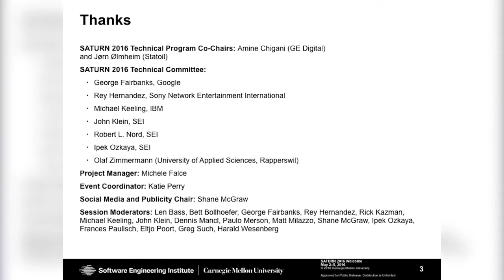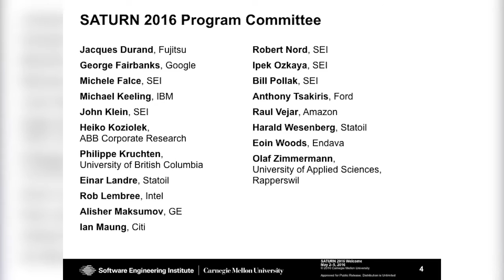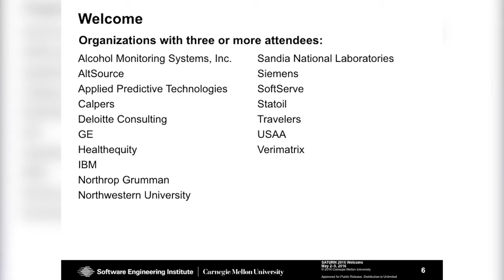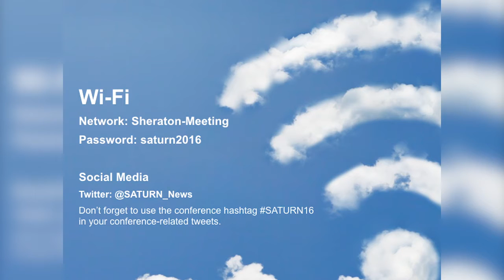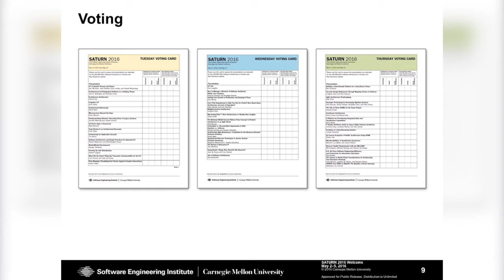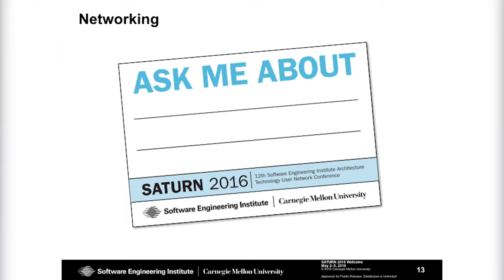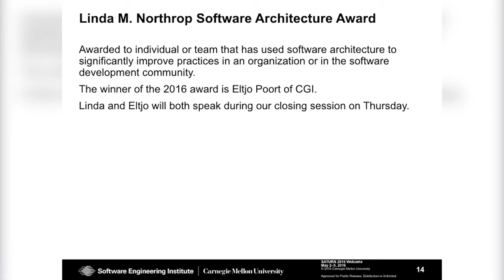SATURN 2016: Welcome and Opening Remarks by Bill Pollak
Watch Welcome and Opening Remarks by Bill Pollak.